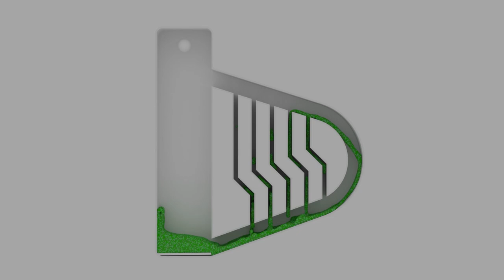Particle Fluid Machines [02] [Simulation]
--Description

Particles: 125.000
Render: Cycles
Render time: 178
Bake time: 13 hours
Frame: 1920x1080

Adventure.

--Tags